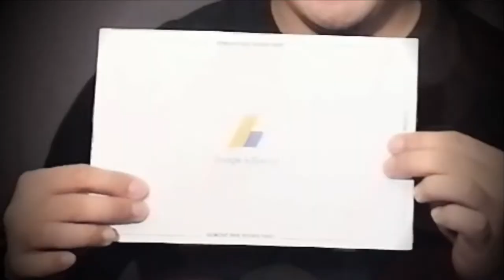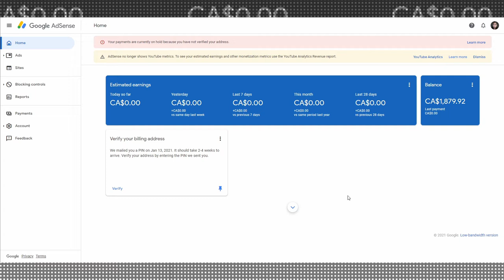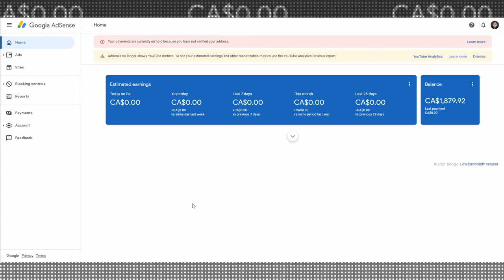How To Get And Verify Google AdSense Pin | Paano Makakuha at Verify ang Google AdSense Pin | RONJRZ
How To Get And Verify Google AdSense Pin (Paano Makakuha at Verify ang Google AdSense Pin)

I hope you enjoy my video! It means a lot to me for your support!